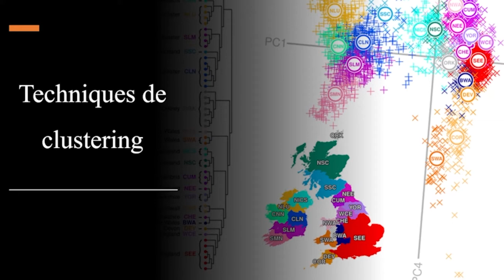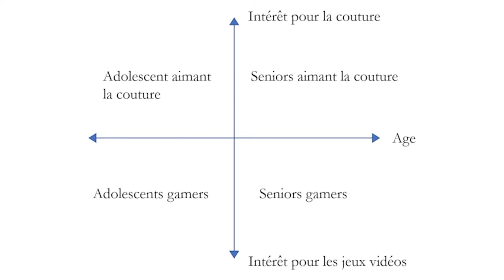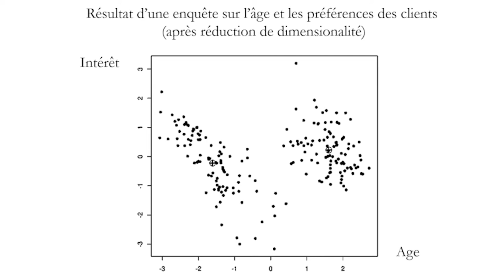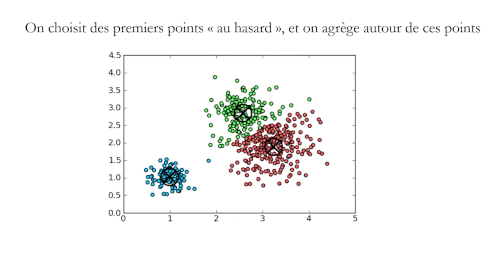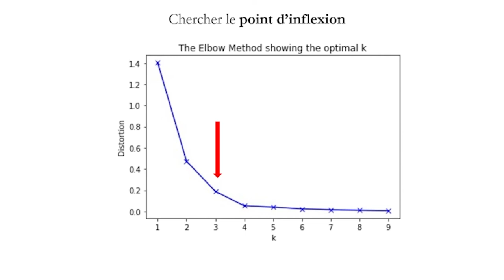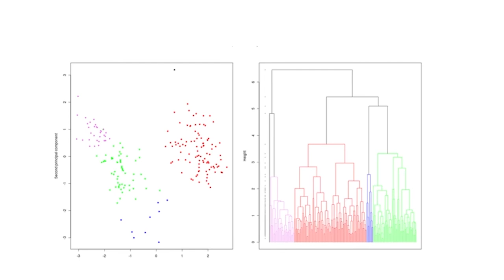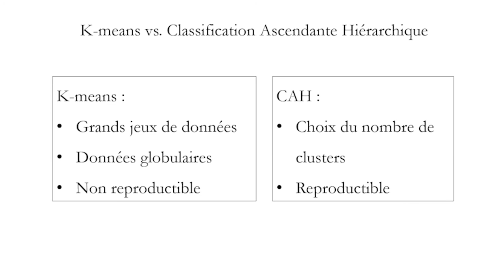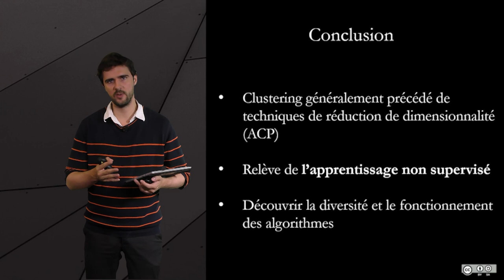3.2 Techniques de clustering